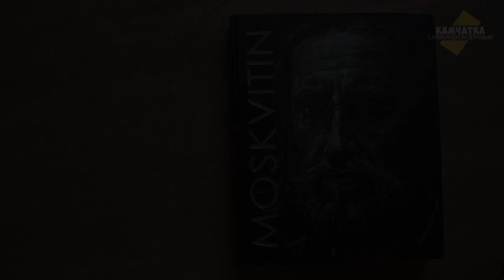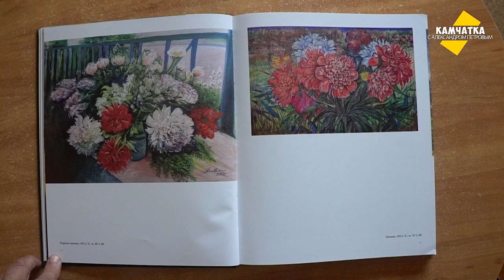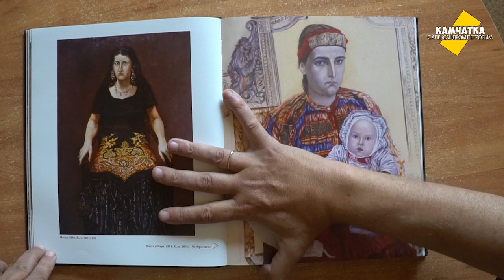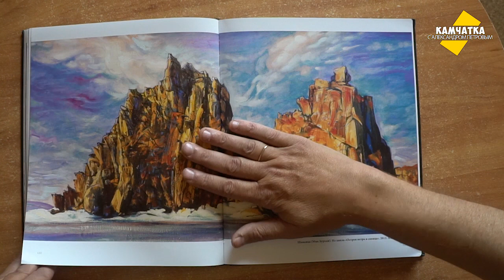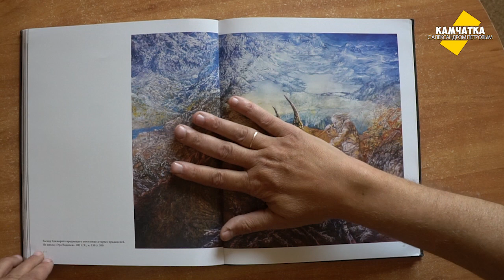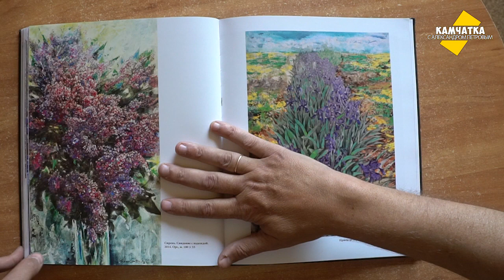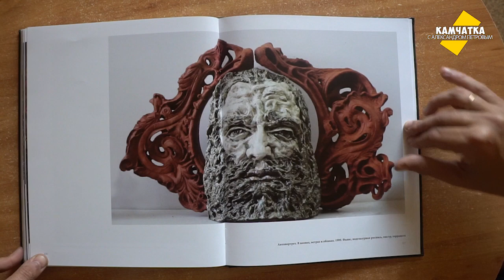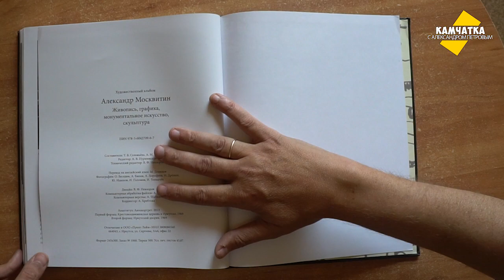МЕТАФИЗИКА ХОЛСТОВ ♥ ХУДОЖНИК АЛЕКСАНДР МОСКВИТИН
Получил только что вышедший в Иркутске альбом Александра Москвитина. В альбоме представлены живопись, графика, монументальное искусство и скульптура.